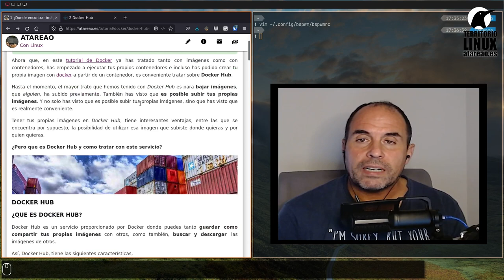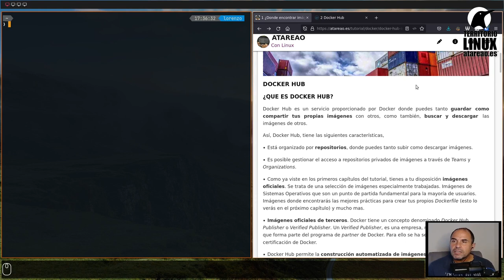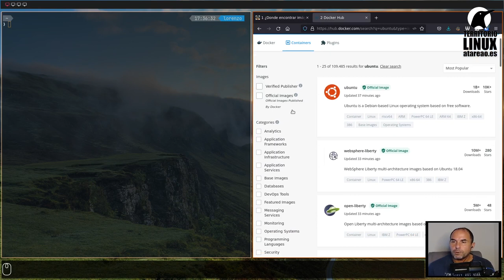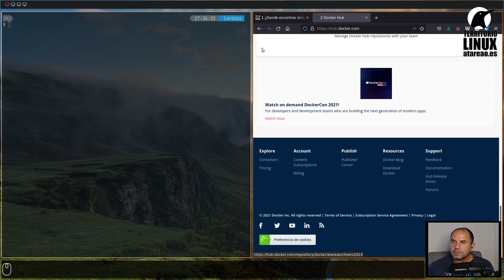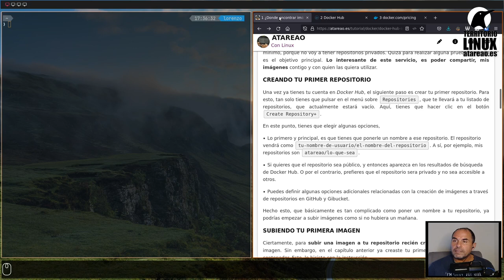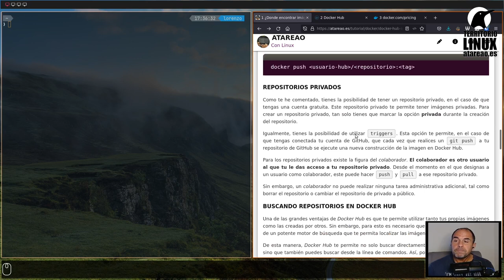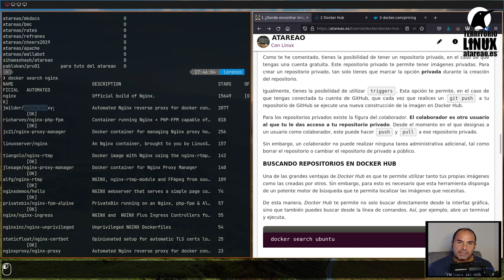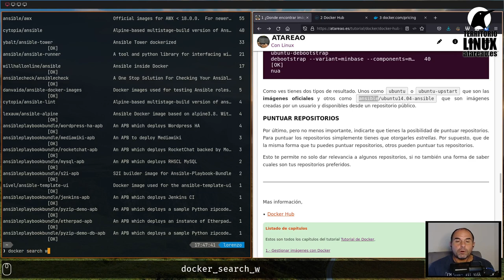Tutorial de Docker. Capítulo 4. ¿Donde encontrar imágenes docker? Docker Hub.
Ahora que, en este tutorial de Docker ya has tratado tanto con imágenes como con contenedores, has empezado a ejecutar tus propios contenedores e incluso has podido crear tu propia imagen con docker a partir de un contenedor, es conveniente tratar sobre Docker Hub.

Hasta el momento, el mayor trato que hemos tenido con Docker Hub es para bajar imágenes, que alguien, ha subido previamente. También has visto que es posible subir tus propias imágenes. Y no solo has visto que es posible subir tus propias imágenes, sino que has visto que es realmente conveniente.

Tener tus propias imágenes en Docker Hub, tiene interesantes ventajas, entre las que se encuentra por supuesto, la posibilidad de utilizar esa imagen que subiste donde quieras y por quien quieras.

¿Pero que es Docker Hub y como tratar con este servicio?